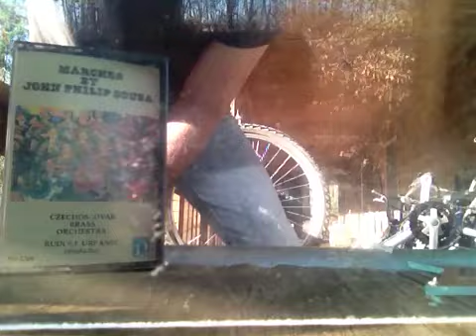Slingshot SOTM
Shooting a marble through a spinning bike wheel at a cassette...